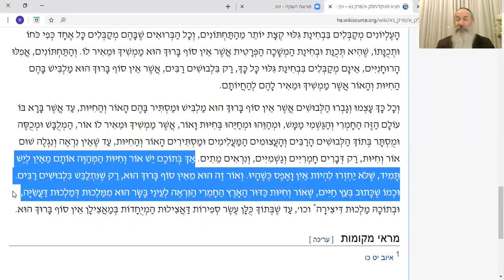תניא יומי 》 כד' אייר | הרב פנחס שוורץ 》התלבשות הנשמה בגוף כמשל להשראת השכינה בעולם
‏כד' אייר

הנושא: *התלבשות הנשמה בגוף כמשל להשראת השכינה בעולם*